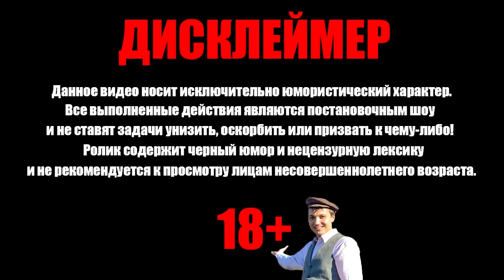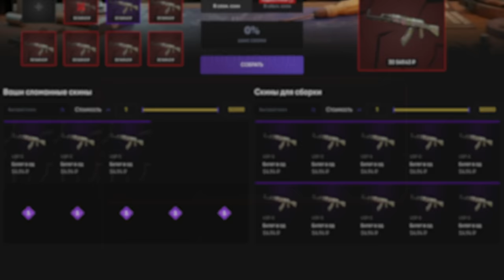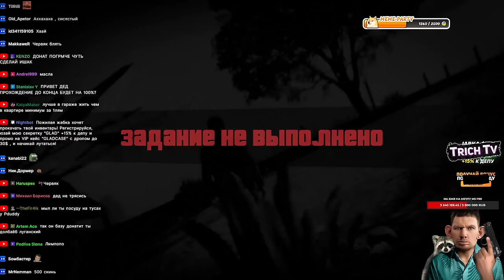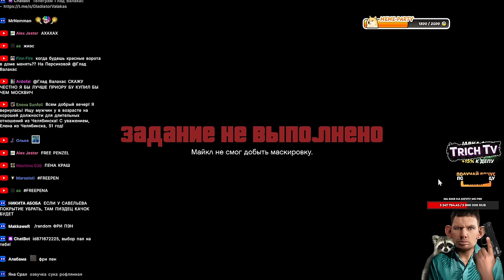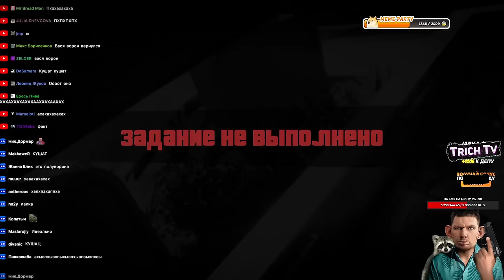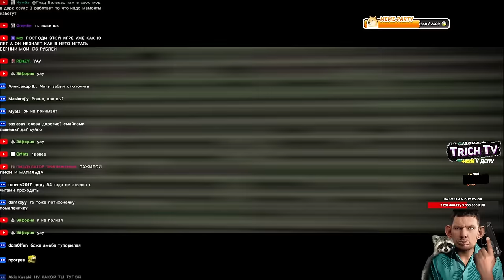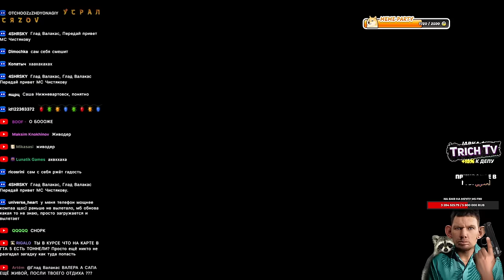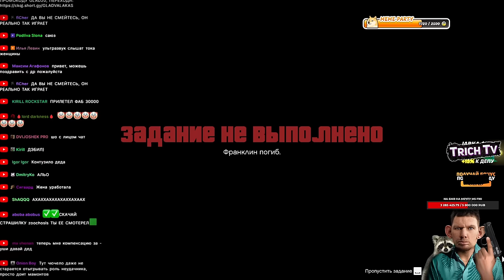Валакас собирает на подарок ЖЕНЕ l Начало прохождения l GTA 5 Хаос мод #1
00:00 Начало
00:20 Зябл спалил в реале
00:30 Факт донат
01:08 Признал что есть жена
02:25 Отбивает подарок жене на др
06:20 Факт донаты
08:55 Раля жена Пены?
09:14 Валакас и Пена говорят одновременно
11:05 Вася ворон
12:28 Про др Жены
12:55 Превратили в Батуа
13:35 Мощный затуп
20:53 Побежал поздравлять жену
22:10 Мистер пуки
22:25 ГТА Самара
23:17 Кто такие мамонты?
23:35 Поздравил
23:50 Затуп с самолётом
25:10 Жена звонит, унитаз потёк
26:43 Минотавр - новый проект вместо Кентавра
27:47 Пена получил по морде
28:35 Полетал на вертолёте
29:00 Донатеры не дают пройти миссию
30:05 Сломал маску
30:35 Донатеры не дают пройти миссию (продолжение)